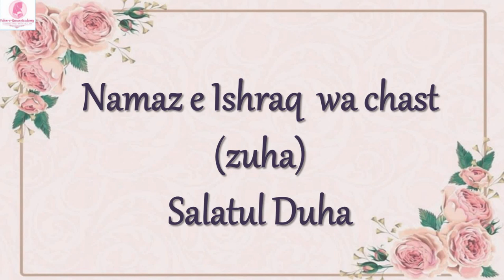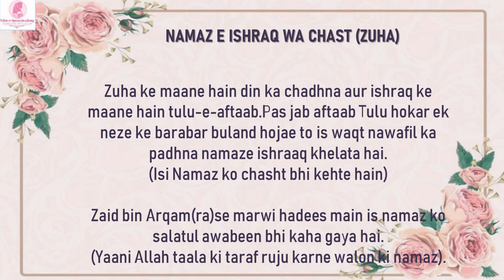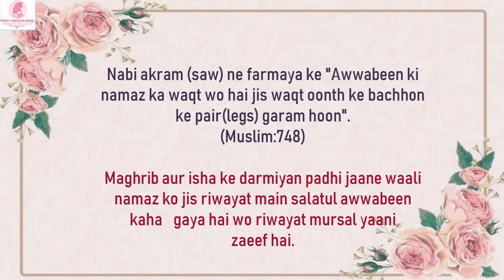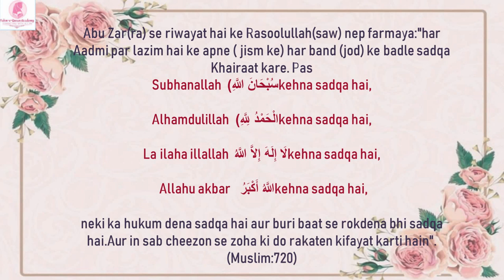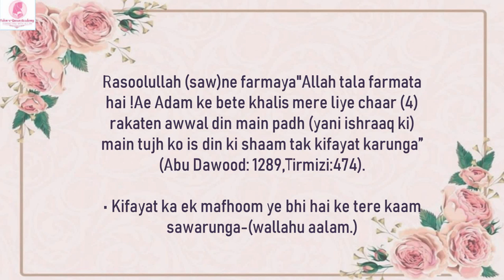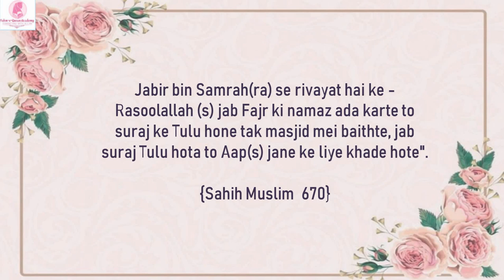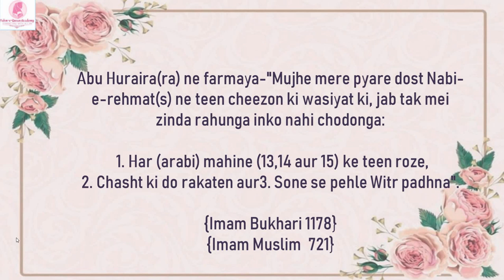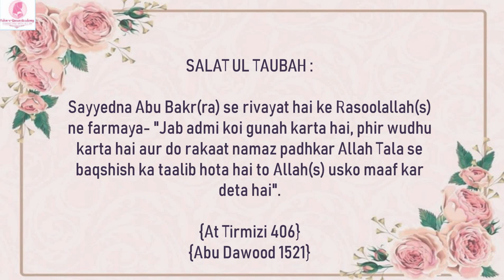Namaz e Ishraaq wa chast | Salatul duha | Salatul Awwabeen | By Ayesha Fatima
Namaz e Ishraaq wa chast
Salatul duha | Awwabeen

FQA